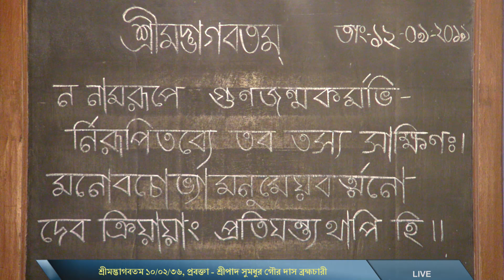শ্রীমদ্ভাগবতম ১০/০২/৩৬, প্রবক্তা - শ্রীপাদ সুমধুর গৌর দাস ব্রহ্মচারী